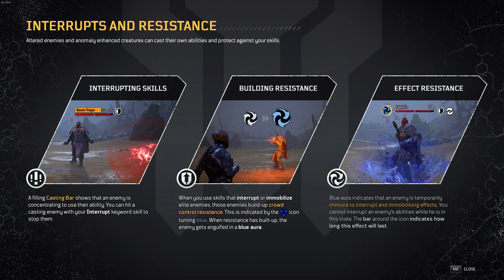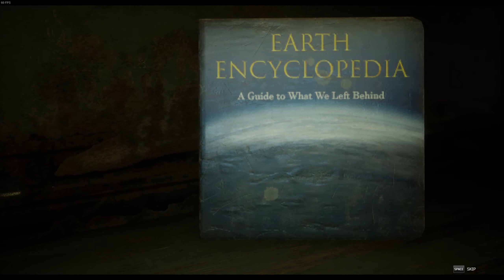The Reunion of Old Friends (Co Op) | Outriders - Part 2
Please enjoy my Super, Awesome, Fantastic content, if you happen to like the video please hit that like button, do leave a comment, and also be a gamer and subscribe to the channel.

All content is recorded, edited, and uploaded by this channel and its rights are to this channel. The voice in the gameplay is also owned by this channel.
none of the content on this channel is reused content or the content of other creators "Hush Up Plays"